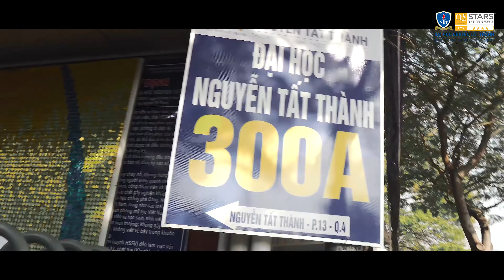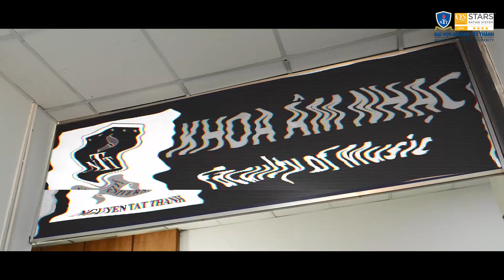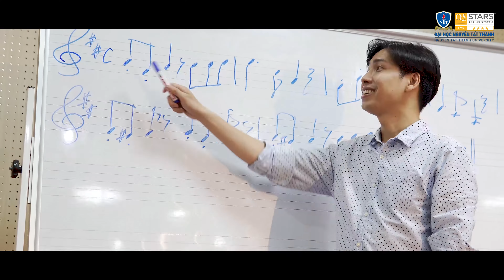MUSIC FALCUTY NTTU Chào Mừng Đến Với KHOA ÂM NHẠC - ĐH NGUYỄN TẤT THÀNH